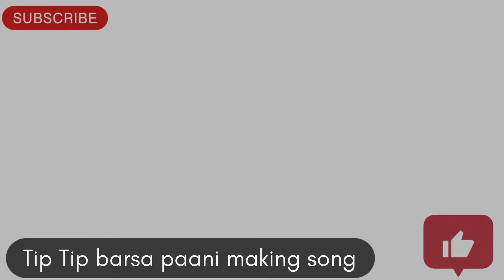Tip tip barsa pani shooting,making of tip tip barsa pani song,imlie & agastya romantic scenes ❤️imli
Dekhiye imlie & agastya kaise romance kar rahe hai

Behind the scenes imlie
Imlie and Agastya romantic scenes
Adrija Royyyyy and sai Ketan Rao
Imlie bts
Imlie serial
Imlie season 3 shooting
Making of tip tip barsa pani
Tip tip barsa pani song
Romantic scenes
Imlie & Agastya dance 💃 scenes
Tip tip barsa pani bts